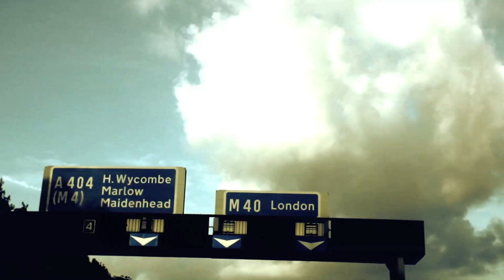Greezie Tv - Onei , Mas Man & Base Wooly - 5th Time